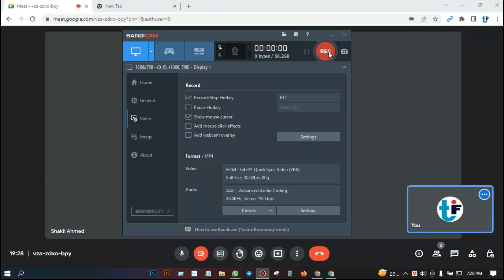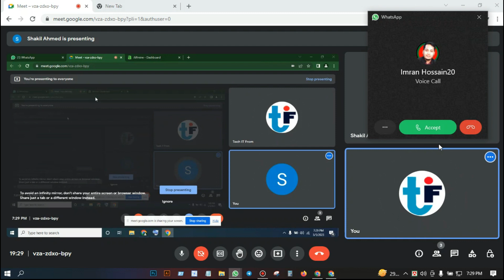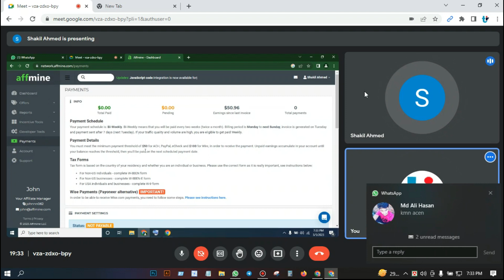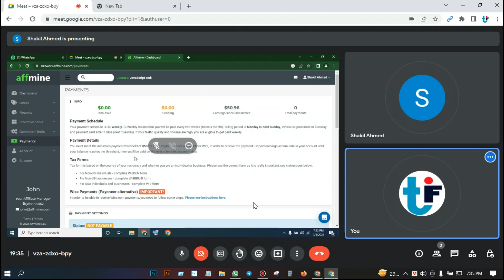Cpa Marketing .Our student 50$ dollar income..only facebook free marketing, আপনি ও ইনকাম করতে পারবেন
সিপিএ মার্কেটিং সম্পর্কে   বিস্তারিত জানতে হোয়াটসঅ্যাপ নাম্বারে যোগাযোগ করুন।